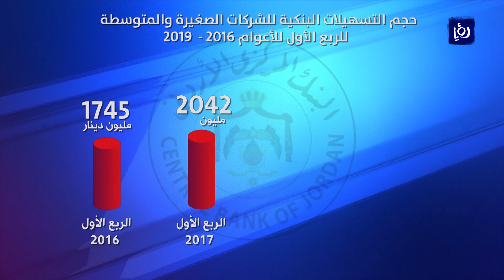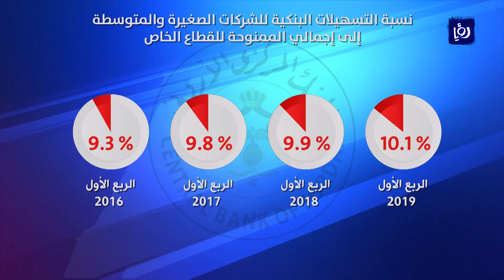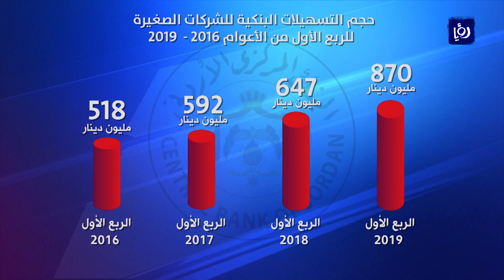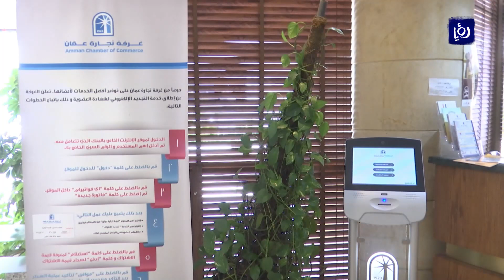النشرة الاقتصادية 25-6-2019 | Economic Bulletin